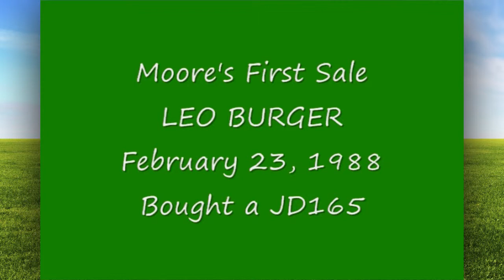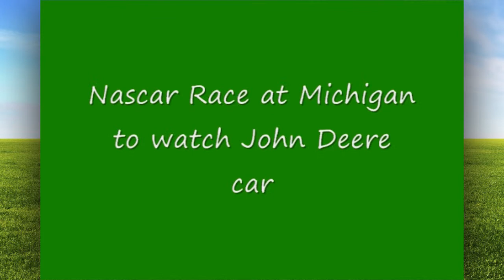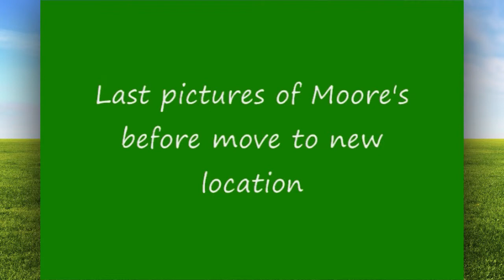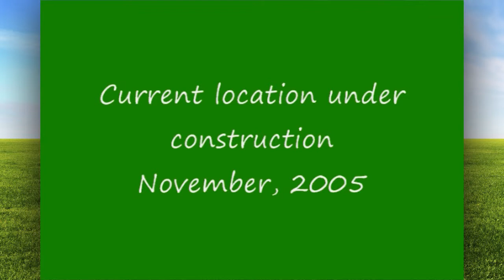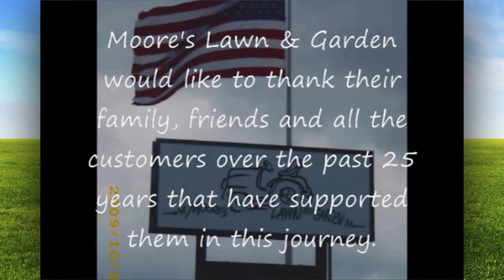Get Moore - Moore's Lawn and Garden in Millersburg and Massillon, Ohio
Moore's Lawn & Garden, a family owned business with over 25 years of serving the public with all of your agriculture, commercial, and residential equipment for use on the farm or in the yard.

We're dedicated to providing superior customer service and the best products available. Our customers say we listen, and our friendly and knowledgeable staff can match you with the equipment, parts and service that you need.